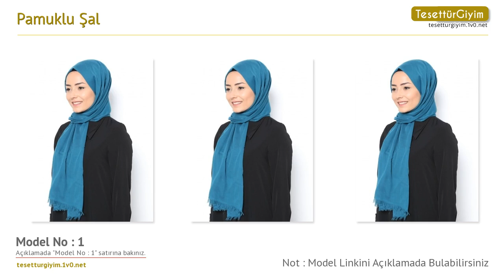Pamuklu Şal -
Bu senenin şal modellerini sizler için derledik. Videodaki şal modelleri hakkında daha detaylı bilgi almak için aşağıdaki bağlantıları kullanabilirsiniz.

Model 1 :
Pamuklu Şal - Petrol - Anna Lucci

Model 2 :
Pamuklu Şal - Somon - Anna Lucci

Model 3 :
Pamuklu Şal - Bebe Mavi - Anna Lucci

Model 4 :
Pamuklu Şal - Fuşya - Anna Lucci

Model 5 :
Pamuklu Şal - Saks - Anna Lucci